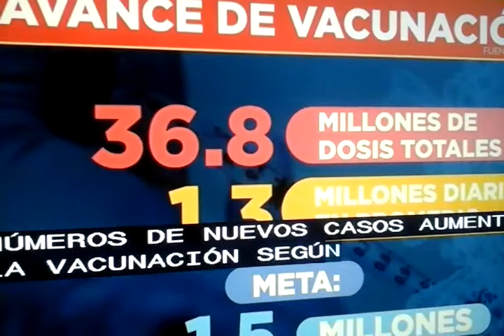USA- Mas casos de la nueva y contagiosa Cepa.